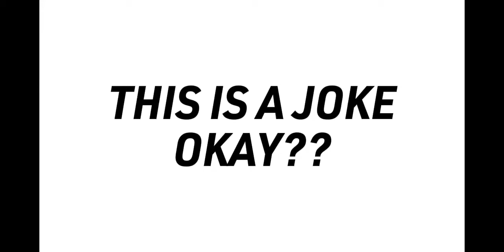[FIRST FILIPINO VICTOR!!!] 3 seconds hell By UFrickinWotM8 100%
OMG I JUST BEAT 3SH IN 25 ATTEMPTS!

Just kidding.